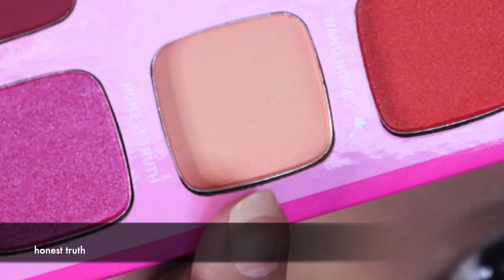Festive/Wedding guest makeup 2020 || Labiba Anjabin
Heeeeyylllo ki khobor sobar??!!
Wedding season chole asche.. tai ekta wedding guest look niye aslam! 😂 hope you’ll enjoy and try koreo dekhte paren.. very ezzypizzy lemon squeezy!

Products used👇
Face:
Primer: urban decay all nighter
Color corrector: l a girl corrector - orange
Foundation: L’Oréal infallible - golden beige
Contour: kat von d shade and light palette
Powder: Ben nye loose powder- banana
Blush: benefits- Rockateur
Highlighter: marry Lou-manizer
Concealer: Revolution

Eyes:
Jeffree star x morphe artistry palette
Eyeliner: nior - black
Waterline: rimmel london scandal’eyes - black
Mascara: Revolution

Lips:
Milani matte lip creme - gorgeous
Setting spray: jeffree star x morphe